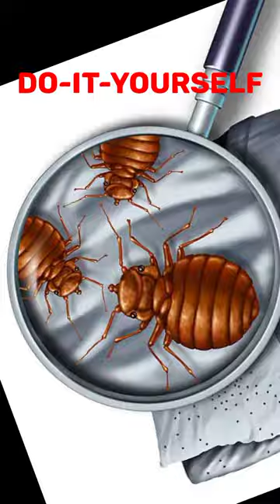KILL BED BUG FASTER